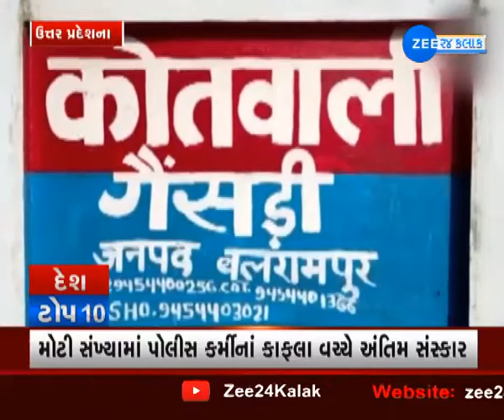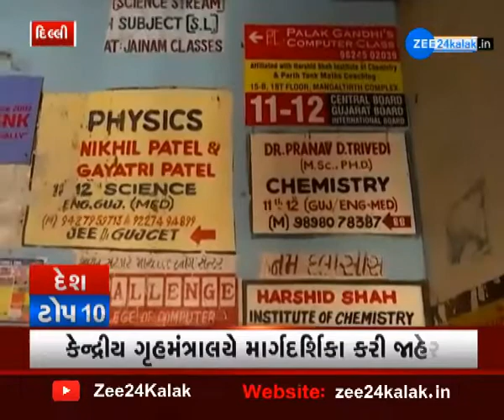Top News India | દેશની તમામ મહત્વની ઘટનાઓ | Gujarati News Update | Current News Update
દેશમા બનેલ તમામ મહત્વની માહિતી જુઓ ફક્ત એક ક્લિક પર